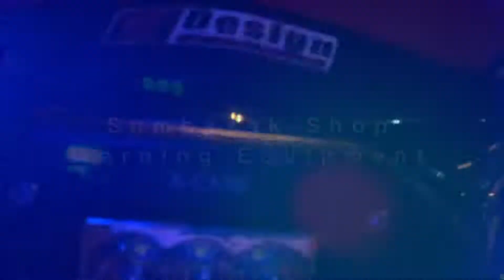INSTALLED YAMAHA WR155 | REPLIKA FEN T3(2) by SUMBAYAK SHOP